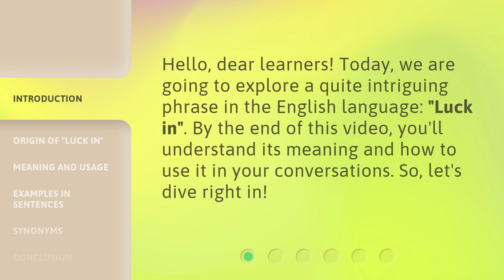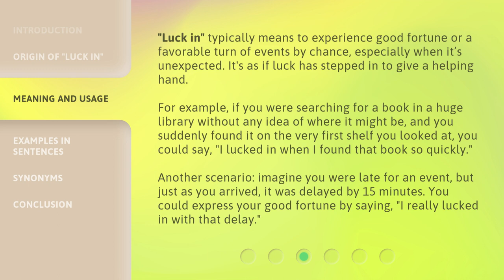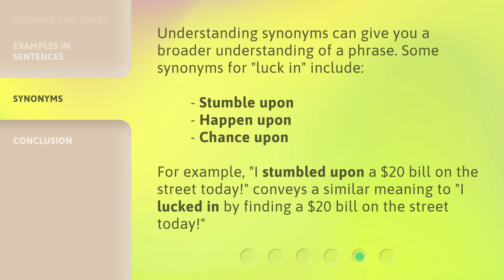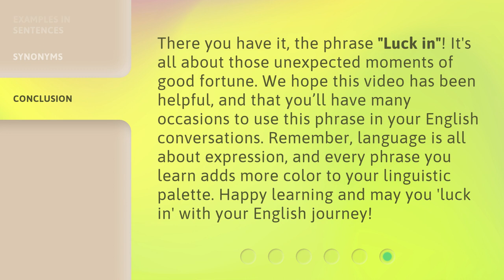Understanding "Luck In" in English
Unlocking the Meaning of 'Luck In' • Discover the fascinating phrase 'Luck In' in English and learn its origin, meaning, and usage. Enhance your language skills and make your conversations more diverse and captivating!

00:00 • Introduction - Understanding "Luck In" in English
00:27 • Origin of "Luck In"
00:59 • Meaning and Usage
01:43 • Examples in Sentences
02:07 • Synonyms